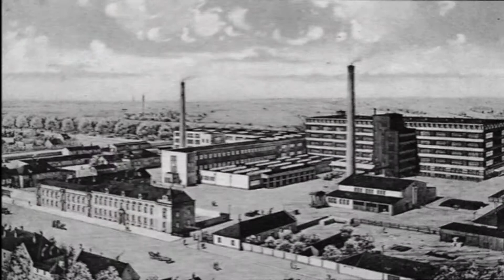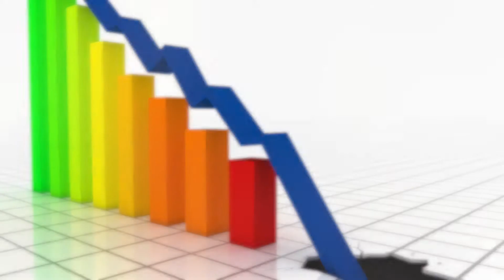Legendary Czech Brands BOTAS SNEAKERS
Have you heard of BOTAS - legendary Czech sneakers locals love since 1966? If not, get a brief introduction in this video :) and we bet you'll fall in love with them as well!

Special thanks to Botas 66 shop in Skořepka for info & permission to film their shop!